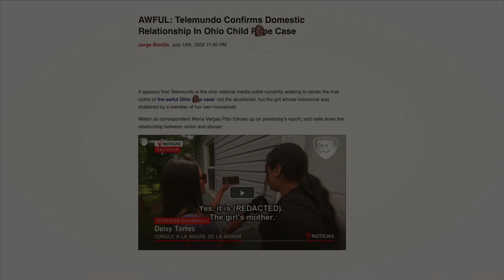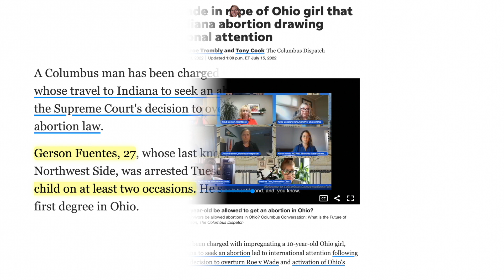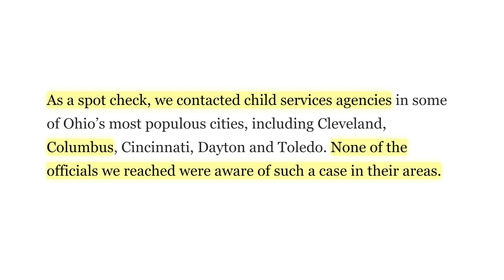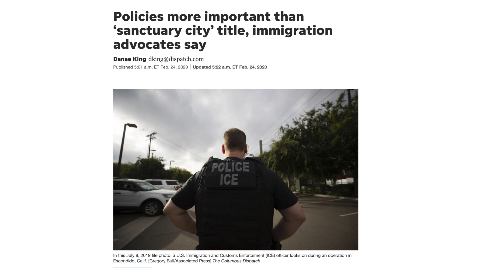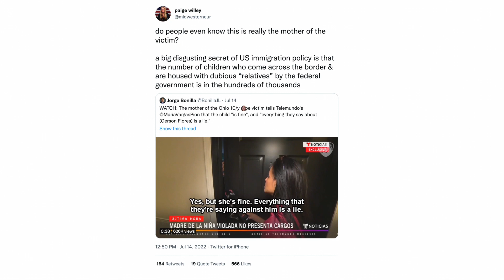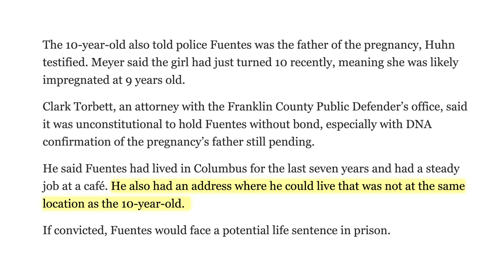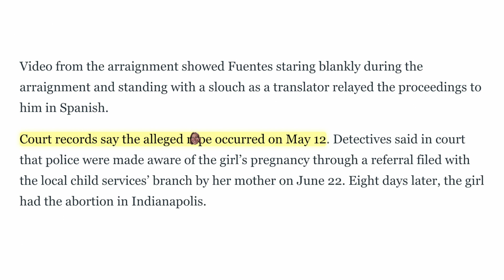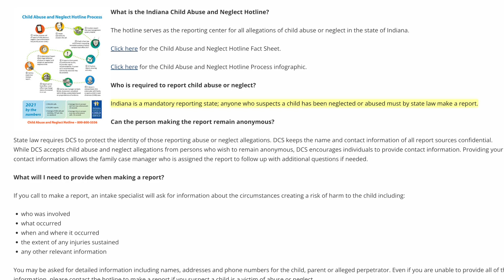About the 10-Year-Old Abortion Story | I Got It Wrong, and Now It’s Getting Weirder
Patients head to Indiana for abortion services as other states restrict care
My original, now retracted video on the story saying it didn't happen: youtu.be/FB3oWiZWokw
Arrest made in r*p* of Ohio girl that led to Indiana abortion drawing international attention
A one-source story about a 10-year-old and an abortion goes viral
A man was charged in the r*p* of a 10-year-old who traveled to Indiana for an abortion
Mother of 10-Year-Old Ohio R*p* Victim Goes on Telemundo, Defends R*p*st
Arrest Made in R*p* of Ohio 10-Year-Old Who Had to Travel Out of State for Abortion
Abortion report confirms Indiana doctor followed law after AG vowed investigation
Ohio AG Yost: A 10-Year-Old R*p* Victim Can Still Get an Abortion in Ohio